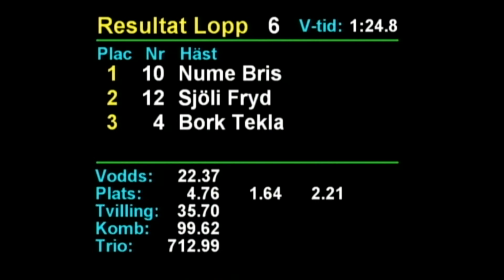2024 07 01 Rättvik lopp 6